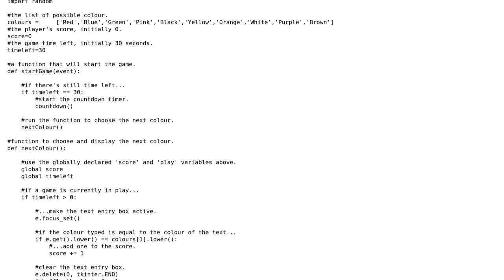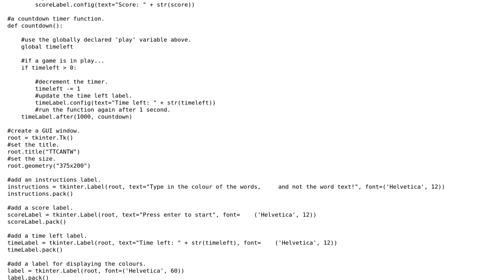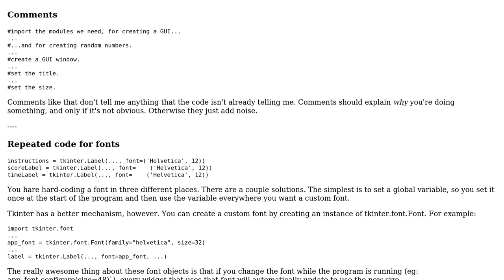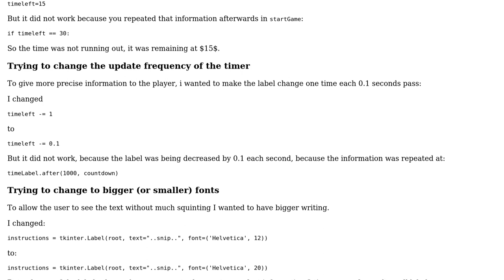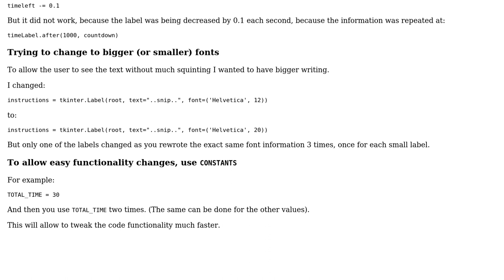Code Review: Python colour game (3 Solutions!!)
Code Review: Python colour game

With thanks & praise to God, and with thanks to the many people who have made this project possible! | Content (except music & images) licensed under CC BY-SA | Music | Images & others | With thanks to user Raystafarian user Pimgd user D.C user Caridorc user Bryan Oakley and the Stack Exchange Network Trademarks are property of their respective owners. You are responsible for your own actions.